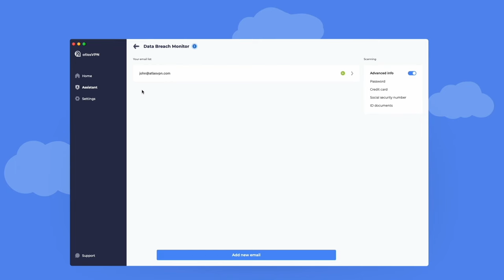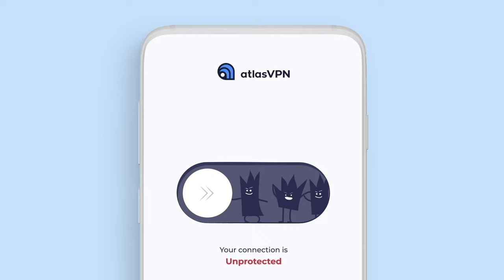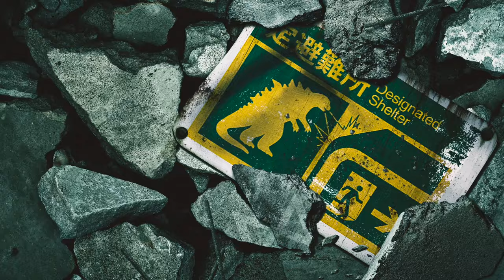Why Monarch SUCCEEDS and MCU Shows FAILED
+ 6 months extra before the

The Godzilla show works while the MCU shows and completely destroyed the brand

With shared cinematic universes seemingly on their way out and the MCU in serious trouble when it comes to their tv expansion - is it possible that the Godzilla spin-off Monarch: Legacy of Monsters has cracked the code for connecting movies and television together?

About Monarch Legacy of Monsters:

Monarch: Legacy of Monsters is an American monster television series created by Chris Black and developed by Black and Matt Fraction for the streaming service Apple TV+, based on Godzilla by Toho Co., Ltd. Produced by Safehouse Pictures, Toho Co., Ltd., Milkfed Criminal Masterminds, Chris Black Broadcasting System and Legendary Television, it is the sixth installment and the second television series in the MonsterVerse franchise. The series follows members of the organization Monarch as they encounter Godzilla and other monsters, known as "Titans", over the span of a half century, following the events of Godzilla (2014). Black serves as showrunner.
The series stars Anna Sawai, Kiersey Clemons, Ren Watabe, Mari Yamamoto, Anders Holm, Joe Tippett and Elisa Lasowski alongside Wyatt Russell and Kurt Russell in the shared role of Lee Shaw. Monarch: Legacy of Monsters premiered on Apple TV+ on November 17, 2023 to positive reviews from critics who praised its direction, performance of the cast, visual effects, and action sequences.

Has Godzilla shown Marvel how to translate to TV properly?